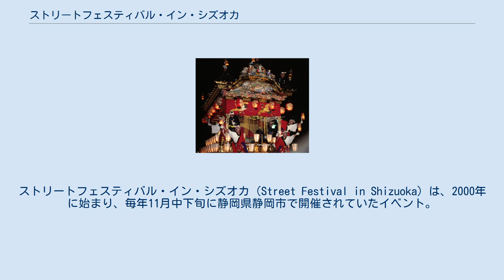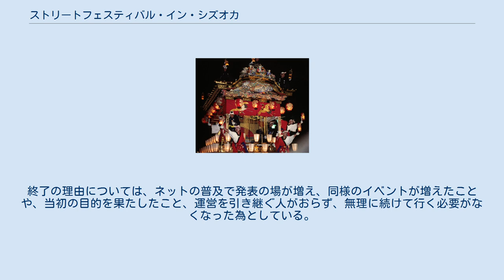ストリートフェスティバル・イン・シズオカ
静岡県の行事・イベント
ストリートフェスティバル・イン・シズオカ（Street Festival in Shizuoka）は、2000年に始まり、毎年11月中下旬に静岡県静岡市で開催されていたイベント。
 音楽とアートを中心に、演劇、パフォーミングアート、ダンスなどの出演者を公募し開催する。
静岡市葵区青葉シンボルロードほかで開催される。
略称「ストフェス」。
 同時期に開催される大道芸ワールドカップin静岡が国内、海外等で活躍するストリートパフォーマーを招聘するイベントであるのに対し、ストフェスは地域で実際に活動するミュージシャンやアーティストが参加者の中心ととらえられている。
イベントの雰囲気がアットホームな事も人気の一因である。
また「一円玉の投げ銭」による人気投票を行っている事もユニークなポイントとして特筆される。
 キャッチフレーズは「ストリート・で・あい」。
 主催は実行委員会が行い、運営スタッフは全てボランティアで構成されている。
出演者は事前申し込みとなっており、審査を経て決定される。
 2018年、第19回をもって終了。
終了の理由については、ネットの普及で発表の場が増え、同様のイベントが増えたことや、当初の目的を果たしたこと、運営を引き継ぐ人がおらず、無理に続けて行く必要がなくなった為としている。